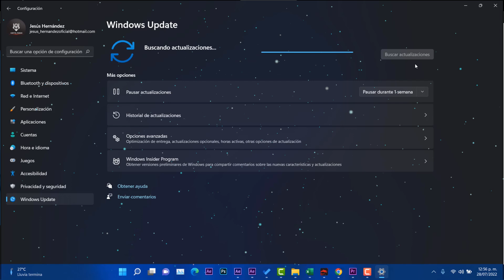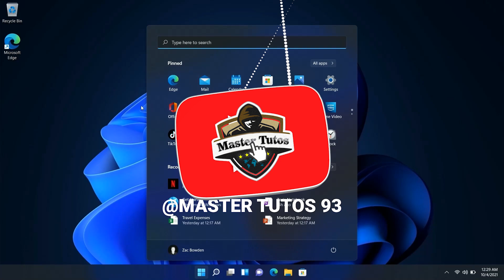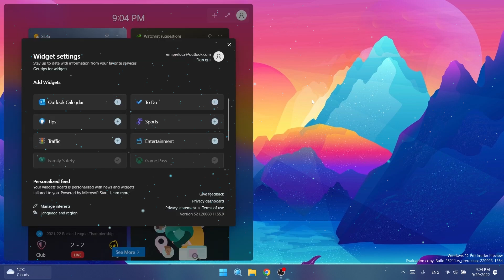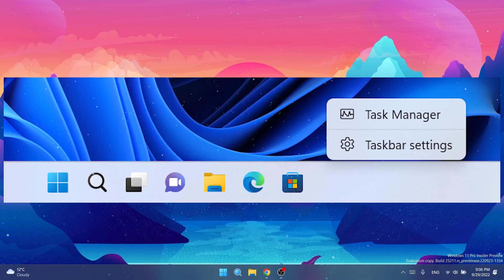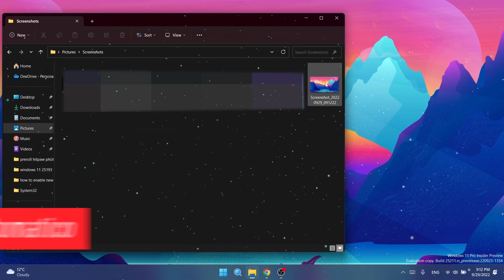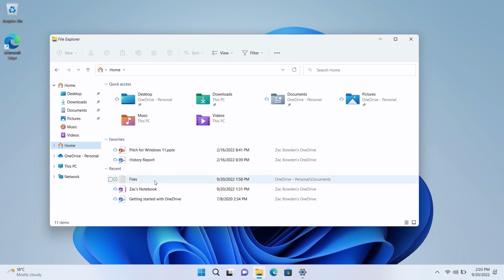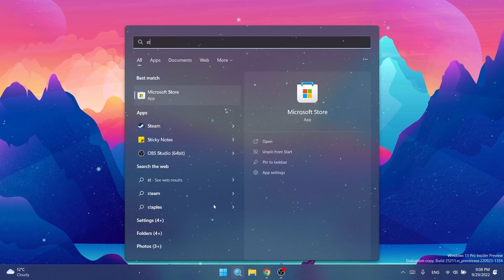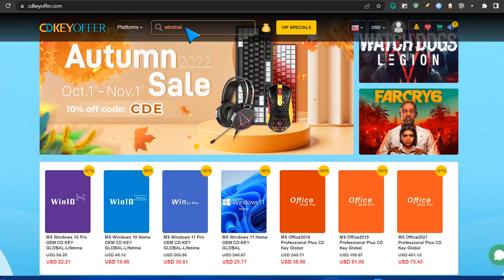NUEVO⚡ Windows 11 23H2 BUILD 25211 / Nuevos CAMBIOS y MEJORAS LIBERADAS!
✨Windows 11 en la Build 25211 ha sido liberado y con ello llegan nuevos cambios para la futura actualización 23H2, conoce también como llego la novedades para el canal BETA.

0:00 Licencias Genuinas
1:19 Windows 11 Build 25211
5:06 Windows 11 canal BETA
7:30 Las mejores licencias para Windows